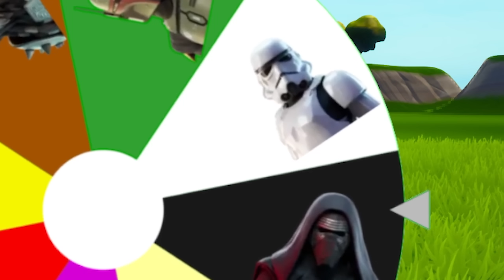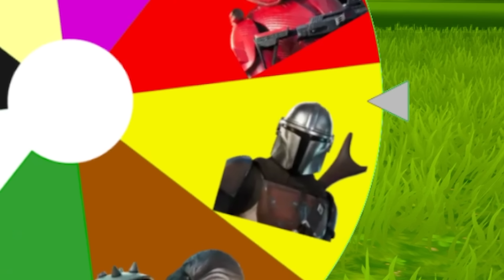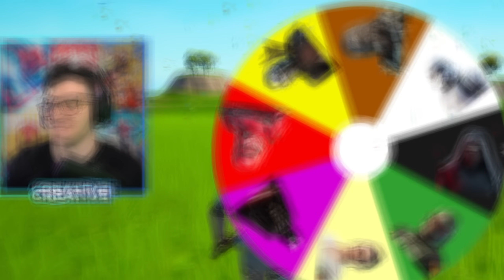Reto RANDOM de STAR WARS en FORTNITE!